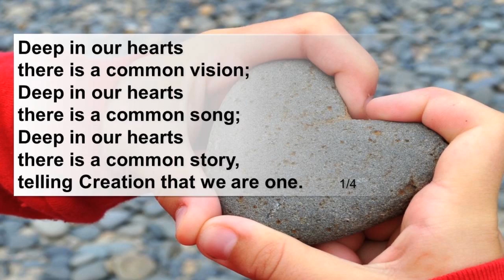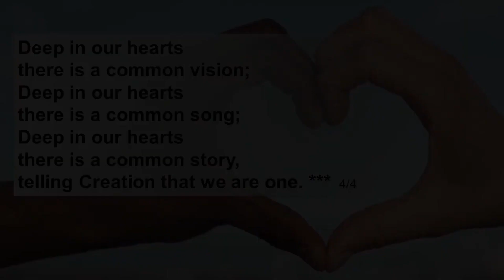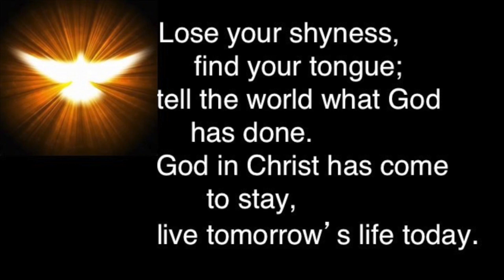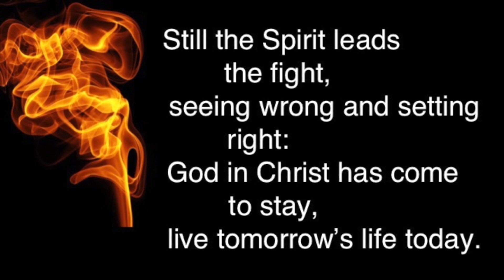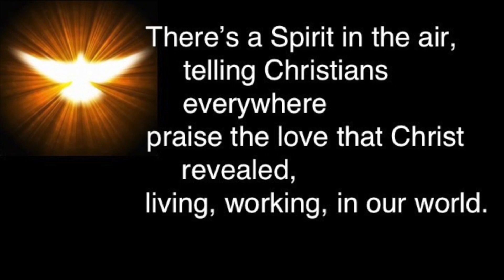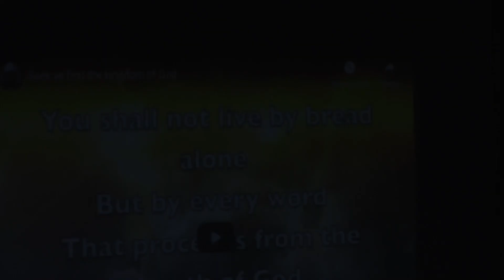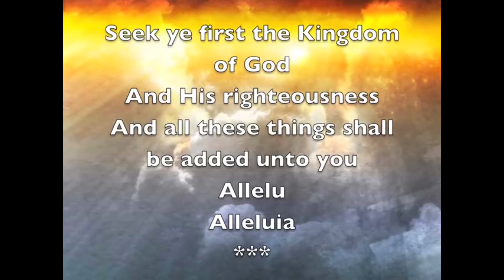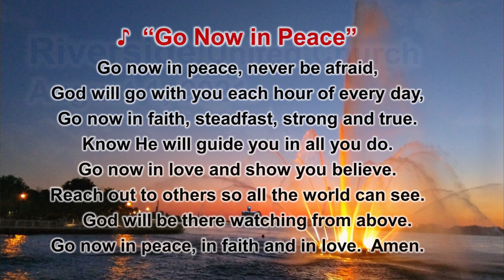August 1 2021 Riverside United Church Service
The message this week is based on John 6:24-35, in which Jesus declares, “I am the bread of life. Whoever comes to me will never be hungry, and whoever believes in me will never be thirsty.”  Rev. Frank Staples
A/V Crew- Malcolm, Arlene, Gord and Luke